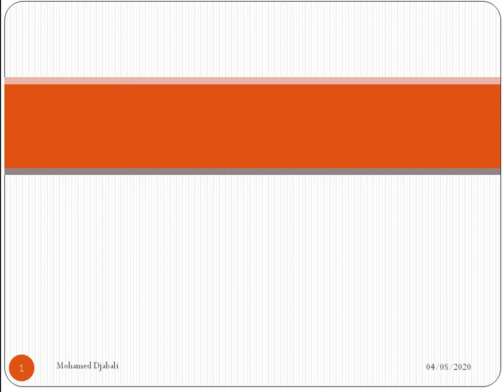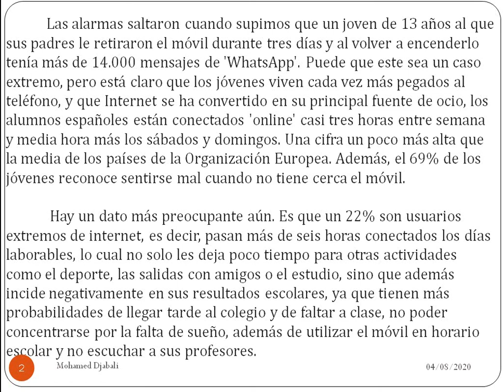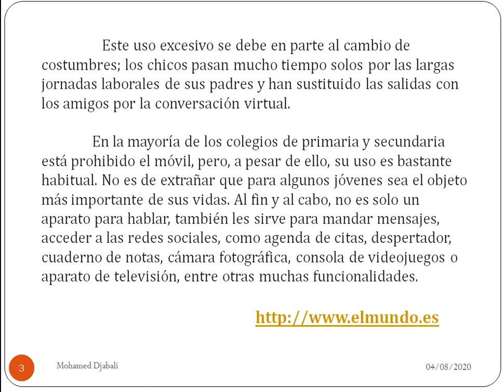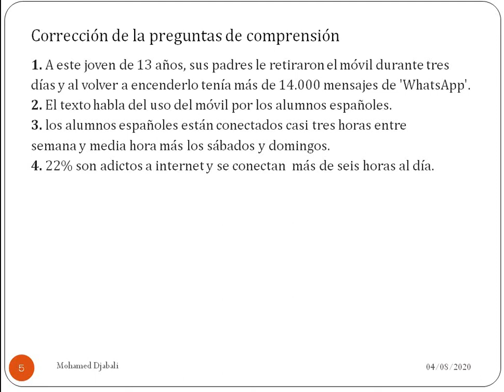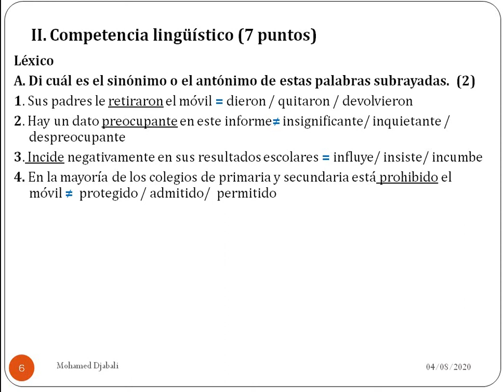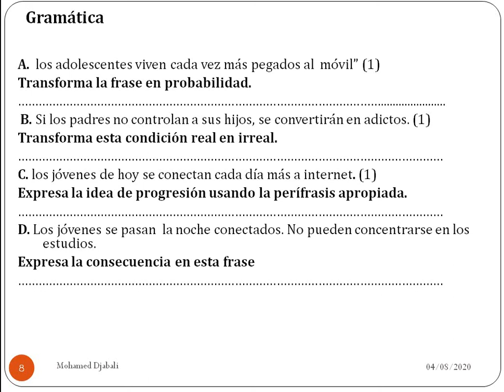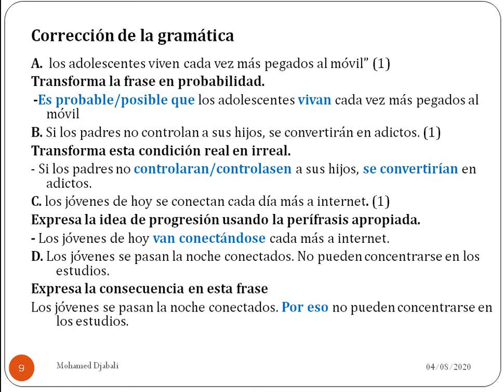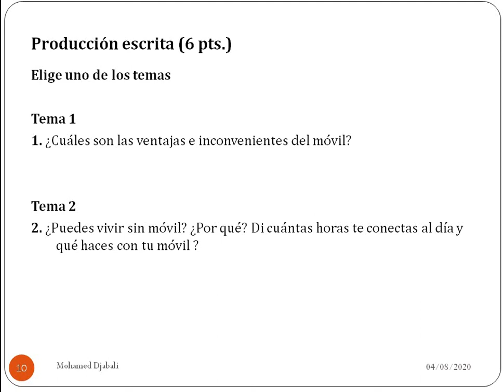Bac, 2020. Clase 38 Mi móvil y yo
Clase 38  Mi móvil y yo